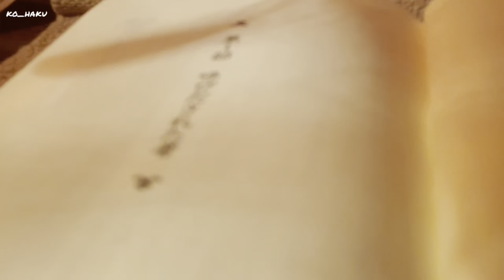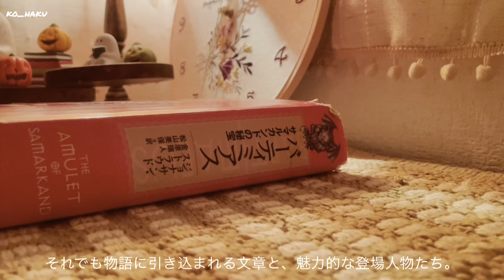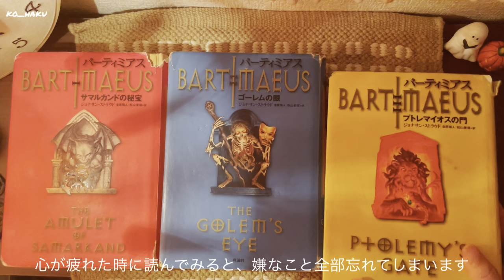[心穏やかな日々を]秋を感じる今日この頃。可愛い小物と思い出の本を読む📕